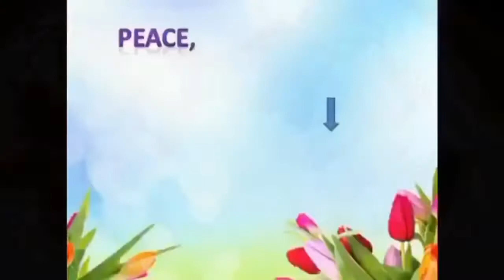Swedish Farmer’s Meal/Plate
For our food entry today, we are featuring one of the traditional Swedish dishes called "Farmer's Breakfast" - a kind of farmer's meal. Very simple!

You may wonder why there are many pickles. Since there is winter in Sweden, fruits and vegetables are seasonal and can't be planted the whole year-round. One of the best ways to preserve them is to make pickles as well as marmalade.